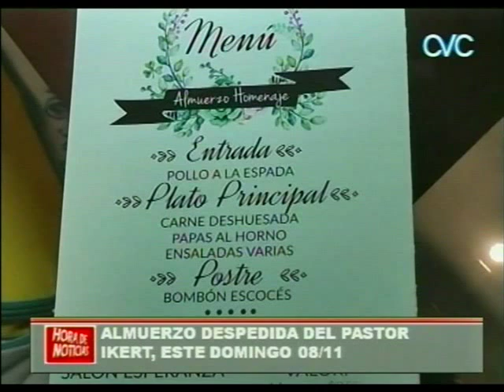ALMUERZO DESPEDIDA ESTE DOMINGO 08/11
AL PASTOR BERNARDO IKERT